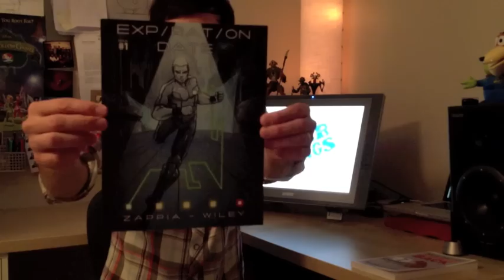The Common Flaws Of A Comic-Con Pitch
Disney character designer and webcomic creator Chris Oatley shares the most common mistakes that comic creators make when pitching their comics at Comic-Con.

He also shares four tips to improve your comic pitch which can increase the sales of your comic, grow your readership and get (and keep) the attention of publishers and producers.

Using 'Back To The Future' as an example Chris demonstrates how these tips can be applied to any story.

PLUS, we've included one of our ever-so-popular CHEAT SHEETS for this video at the bottom of this post.